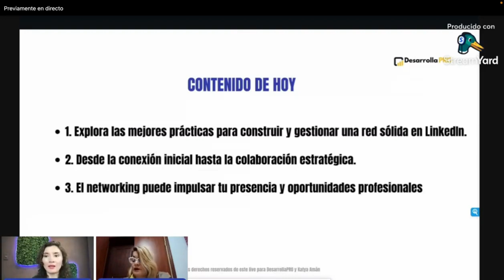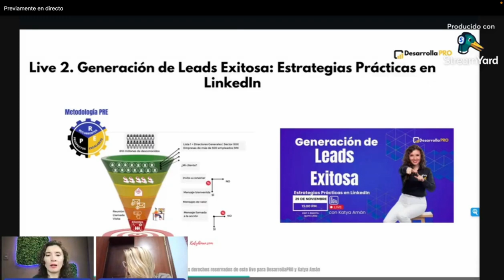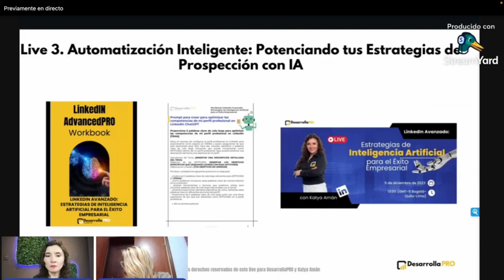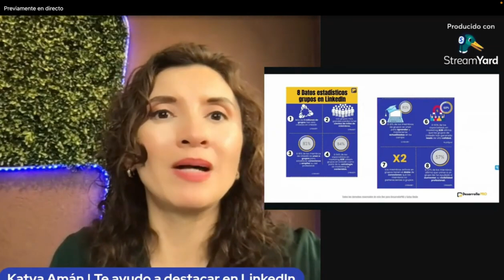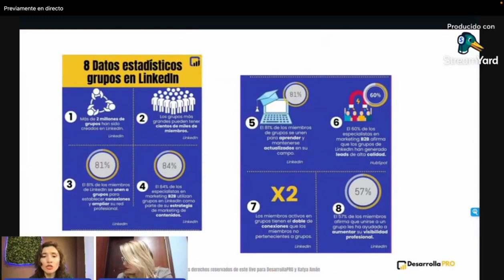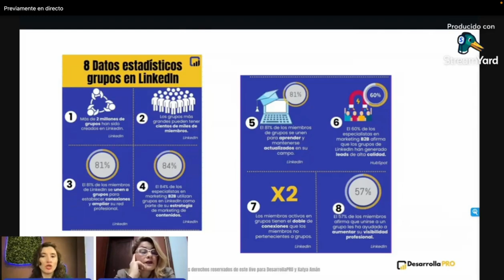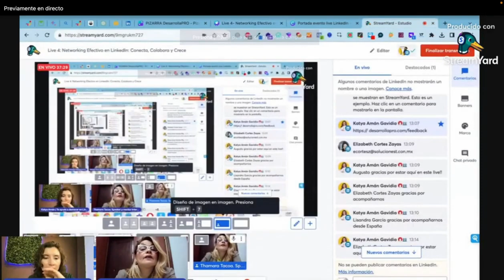Live 4- Networking Efectivo en LinkedIn